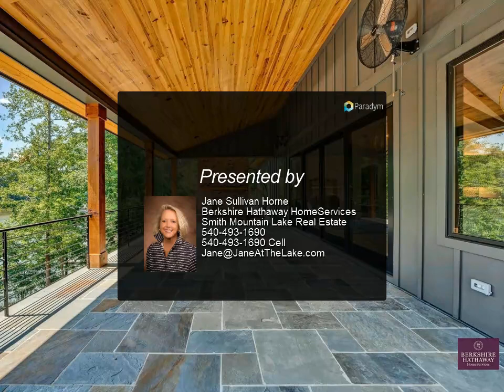Homes for Sale - 111 Cedar Bay RD, Union Hall, VA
Please enjoy this property video created by Berkshire Hathaway HomeServices Smith Mountain Lake Real Estate

111 Cedar Bay RD
Union Hall, VA 24176

This stunning new home showcases meticulous attention to detail in every aspect. As you step through the elegant mahogany front door, you are greeted by an expansive open floor plan adorned with exposed Canadian cedar trusses and a captivating stone gas fireplace, creating the perfect ambiance for hosting gatherings with loved ones. The kitchen is simply exquisite, offering both beauty and functionality, complete with a Scullery area equipped with an ice maker, beverage station, and LG laundry center. Step outside onto the incredible covered back porch, equipped with a woodburning masonry fireplace for cozy evenings. The lower level also boasts another fireplace patio area with polished concrete flooring. Every bedroom and bath in this home has been thoughtfully designed for both

3 full bath, 1 half bath

Jane Sullivan Horne
Berkshire Hathaway HomeServices Smith Mountain Lake Real Estate